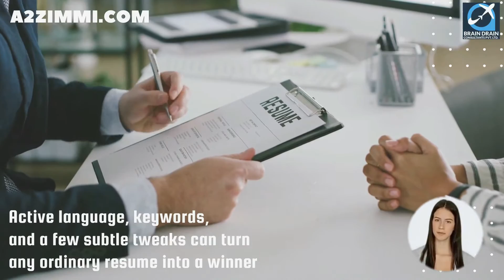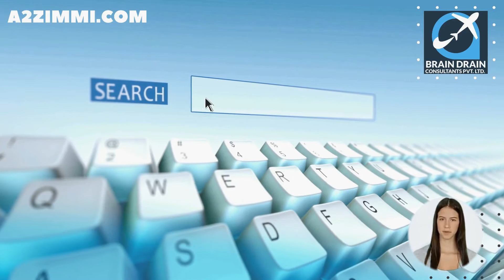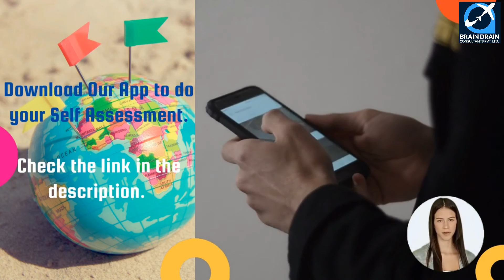MECHANICAL ENGINEER OPTIONS FOR AUSTRALIA IMMIGRATION | STUDY, WORK & PR DETAILS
VIDEO DESCRIPTION: MECHANICAL ENGINEER OPTIONS FOR AUSTRALIA IMMIGRATION | STUDY, WORK & PR DETAILS, video is for all the Mechanical Engineer, willing to migrate to Australia.

PROFILE DESCRIPTION
Mechanical Engineer plans, designs, organises and oversees the assembly, erection, operation and maintenance of mechanical and process plant and installations. Registration or licensing may be required.

Main topics covered in the video are as follows:
0:00:00 Introduction
0:01:23 What is the Profile Description of a Mechanical Engineer for Australia Work Permit or PR?
0:02:02 In which type of Industries a Mechanical Engineer can Work in Australia?
0:02:30 What are the education requirements to work as a Mechanical Engineer in Australia?
0:02:50 How much experience is required for migration skill assessment on the profile of a Mechanical Engineer in Australia?
0:03:16 What type of Skill Level is required to become a Mechanical Engineer in Australia?
0:03:47 Which main Age Group is preferred for the job of a Mechanical Engineer in Australia?
0:04:12 What is the Gender Ratio and preference in the Job profile of a Mechanical Engineer in Australia?
0:04:33 How much Average Weekly Work Hours work do a Mechanical Engineer get easily in Australia?
0:05:06 What kind of  Job Opportunities for a Mechanical Engineer are there in Australia?
0:05:35 What are the License Requirements in Australia for working as a Mechanical Engineer?
0:05:55 What is the weekly wage rate for a Mechanical Engineer in Australia?
0:06:24 Which Migration Skill Assessment Body assesses the profile of a Mechanical Engineer in Australia?
0:08:12 How to apply for a job on the profile of a Mechanical Engineer in Australia?
0:08:39 How to write an Australian Style resume?
0:09:11 Which are the job portals to apply as a Mechanical Engineer in Australia?
0:09:55 Which are the visa options to get Permanent residency or work visa as a Mechanical Engineer?
0:11:33 What are the study options in Australia to become a Mechanical Engineer?
0:12:17 Who is the best immigration consultant for filing Australia PR, Work Visa or Study Visa?
0:12:41 What are Benefits of booking an expert Immigration Consultancy Session?
0:12:58 Who provides the Best online Immigration Consultation and Immigration Services?
0:13:25 Which Android app is the best to find the Immigration and Jobs related latest information for Australia?